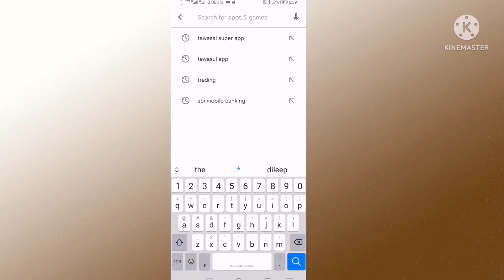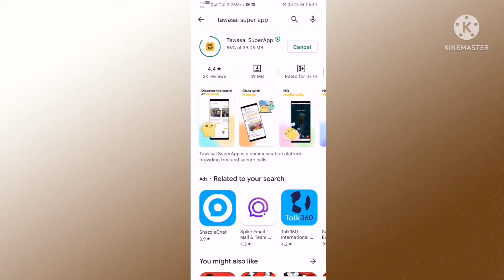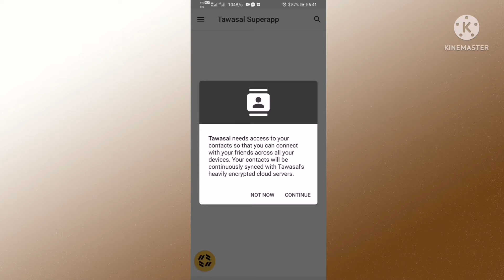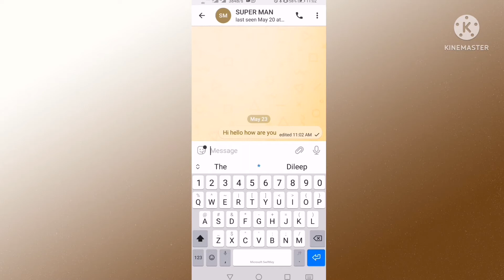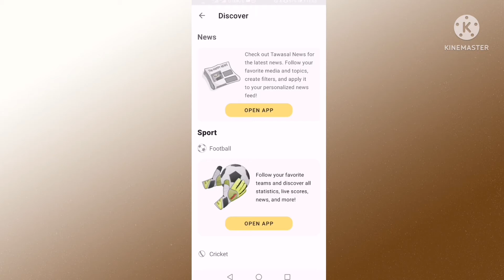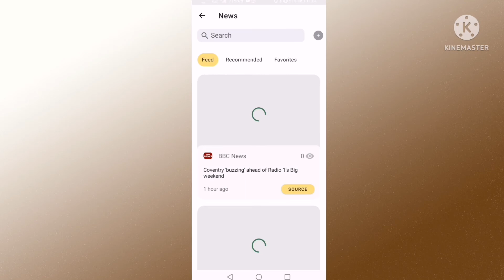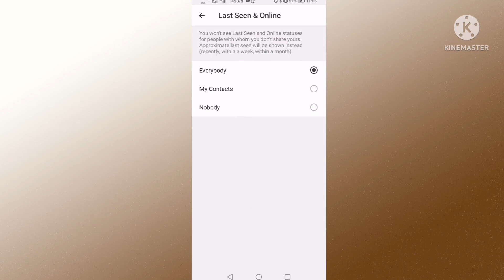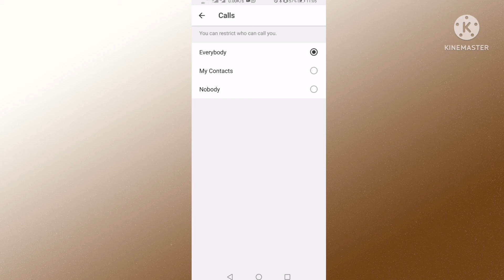വാട്ട്'സ് ആപ്പിനെ വെല്ലും വീരൻ TAWASAL SUPER APP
സൗജന്യവും സുരക്ഷിതവുമായ കോളുകൾ നൽകുന്ന ഒരു ആശയവിനിമയ പ്ലാറ്റ്‌ഫോമാണ് തവാസൽ സൂപ്പർആപ്പ്. സൗജന്യവും സുരക്ഷിതവുമായ കോളുകൾ, ചാറ്റുകൾ, ചാനലുകൾ, സേവനങ്ങൾ എന്നിവയും മറ്റും നൽകുന്ന ഒരു ആശയവിനിമയ പ്ലാറ്റ്‌ഫോമാണ് തവാസൽ സൂപ്പർആപ്പ്. തവാസൽ ഉപയോഗിച്ച് നിങ്ങൾക്ക് ഹൈ-ഡെഫനിഷൻ വീഡിയോ, ഓഡിയോ കോളുകൾ ചെയ്യാനും സുഹൃത്തുക്കളുമായും കുടുംബാംഗങ്ങളുമായും ഫോട്ടോകളും ഡോക്യുമെന്റുകളും വോയ്‌സ് സന്ദേശങ്ങളും മറ്റും പങ്കിടാനും കഴിയും. തവാസൽ മെസഞ്ചർ ഒരു സ്ഥിരതയുള്ള കണക്ഷൻ നൽകുകയും 2G, 3G, 4G, അല്ലെങ്കിൽ Wi-Fi എന്നിവയിൽ നന്നായി പ്രവർത്തിക്കുകയും ചെയ്യുന്നു.